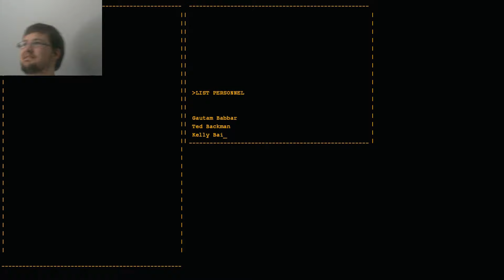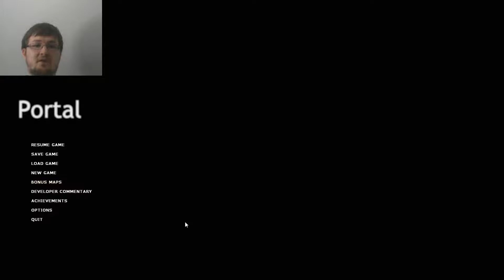Portal 1 Let's Play-Part 4 FINAL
Defeating the computer abomination.